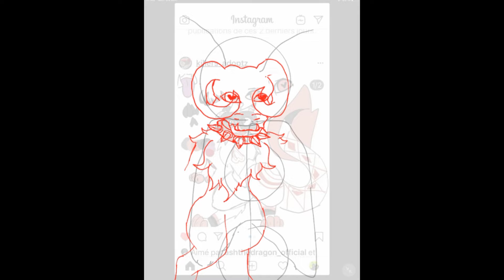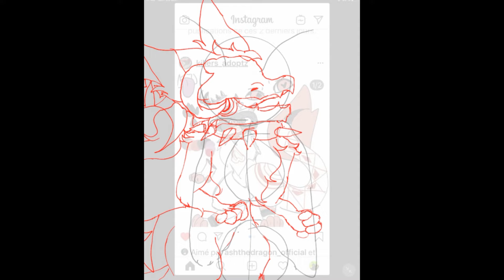Art request for my freind (Speedpaint)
This is a speedpaint of an oc my freind asked me to draw on insta!!! She won this drawing thtough a guess the meme thingy!! XD XD. This is my first time drawing realistic fur so it might look a little wonky but im happy with it regardless!!!

Programs used:
Ibs paint: drawing
Powerdirector: finalizing